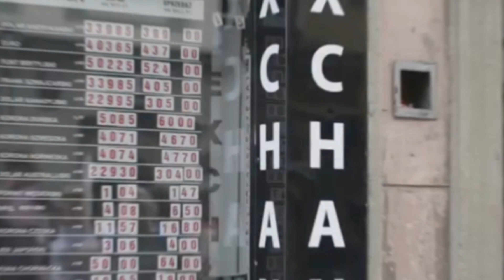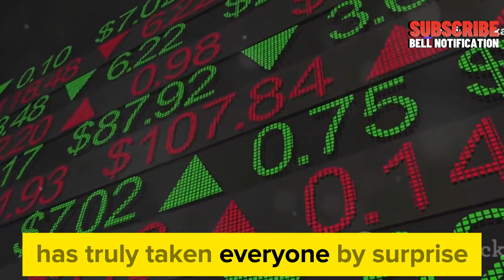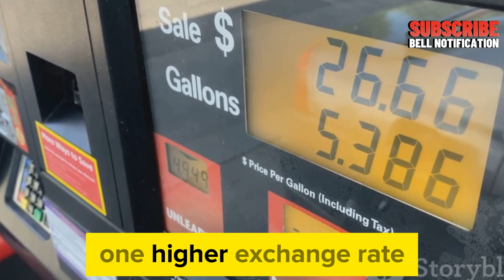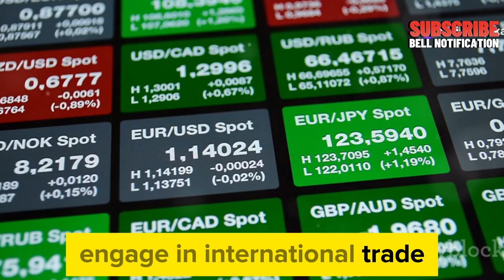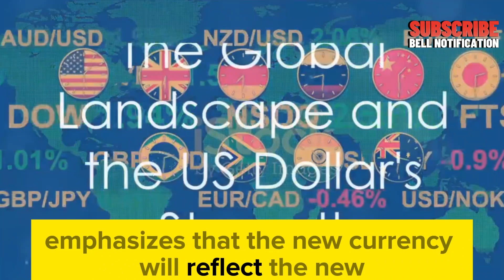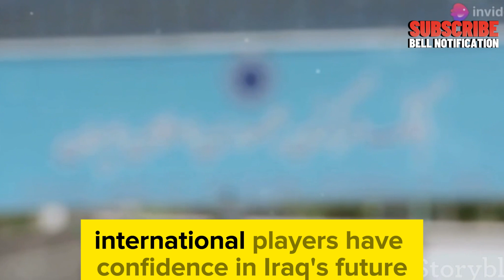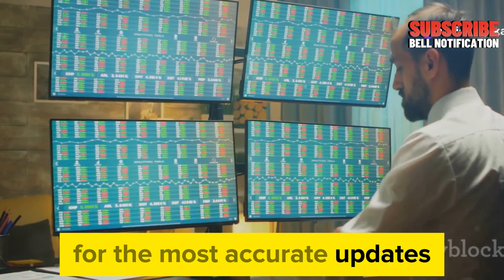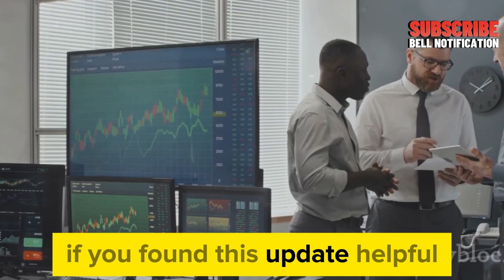Central Bank of Iraq Surprised Investors, IQD RV Approved ? 💥 Iraqi dinar news today 2024 / RV NEWS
Dinar info
RV news
Dinar update
Currency insider
Dinar rate today
Intelli-nvest
Online faiyaz
Edu matrix
Dinar guru
IQD dinar
Iraqi dinar
Dinar news
IQD
dinar
Iraqi dinar currency exchange rate
investment
stock exchange rate
2024
dinar investor
Iraq politics
currency reinstatement